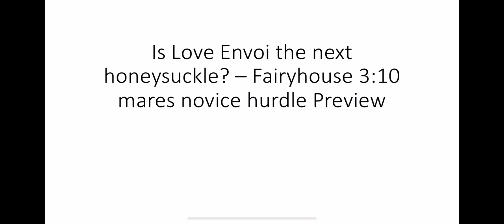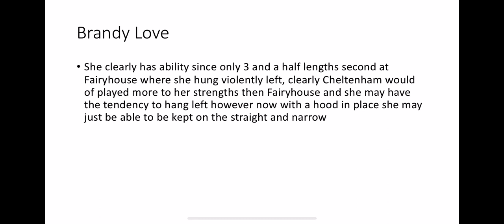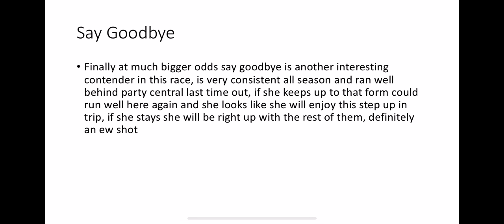Is love envoi the next honeysuckle? - 3:10 Fairyhouse preview